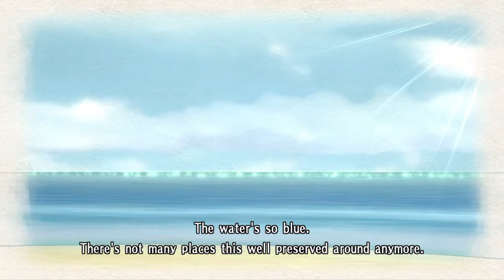Valkyria Chronicles Gameplay Walkthrough (No Commentary) Extra Part - Squad 7's R&R, Skirmish 3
In the world of Valkyria Chronicles, the year is 1935 E.C., and the continent of Europa has been plunged into the Second Europan War between the Autocratic East Europan Imperial Alliance -- also known as The Empire -- and the Atlantic Federation over the precious resource Ragnite. The Empire is sweeping through the continent like an unchecked wildfire and has its eyes set on the rich Ragnite deposits of the Principality of Gallia. Although peaceful Gallia remains neutral in the conflict, its citizens will need to defend home and country against the inevitable invasion. Follow Lieutenant Welkin Gunther and the vaunted Squad 7 of the Gallian Militia as they take on the seemingly insurmountable forces of the Empire.